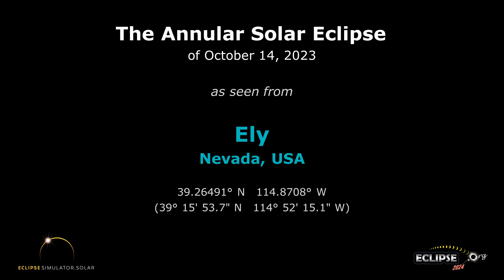The Annular Solar Eclipse of October 14, 2023 from Ely, NV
What will the 2023 solar eclipse look like from Ely, Nevada?  Find out here!

(The eclipse sequence begins at 0:22)

Links:
• Eclipse2024.org
• 2023 eclipse page for Ely

What will the 2023 solar eclipse look like from Ely?  This simulation will show you! We've captured the view from the Eclipse2024.org Eclipse Simulator for Ely, so you can preview the eclipse before it happens!* It's just one way that Eclipse2024.org is providing great information and education to help build excitement for the annular eclipse of October 14, 2023.

Visit Eclipse2024.org's online eclipse simulator for many more features, as well as detailed instructions on exactly what you're seeing in the simulation. You can change the foreground scene, because we know that the scene in the simulation might not look like Ely!  For locations in the path of totality for 2024, you can also get a closeup view of Baily's Beads, change the shape of the corona, see the outlines of the Moon and Sun during the eclipse, and MORE!  With the simulator, you can: